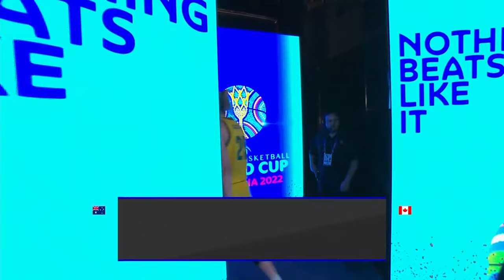3RD PLACE: Australia v Canada | Full Basketball Game | FIBA Women's Basketball World Cup 2022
Watch the 3rd Place Game game between Australia and Canada at the FIBA Women's Basketball World Cup 2022.